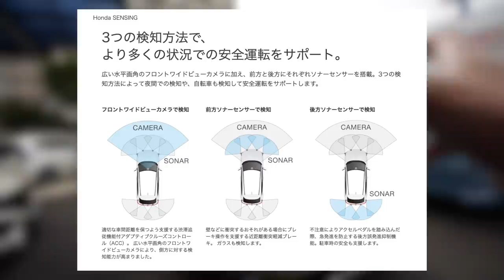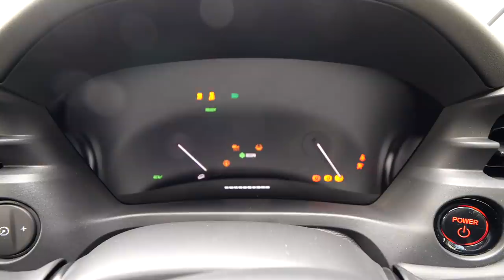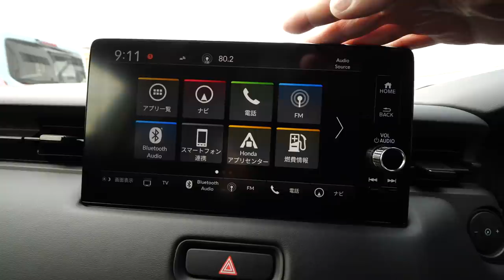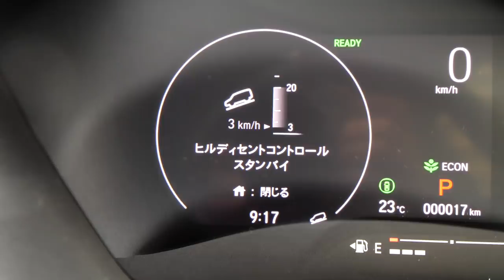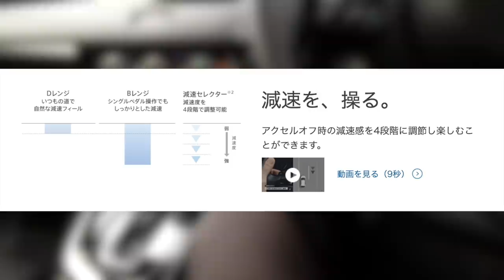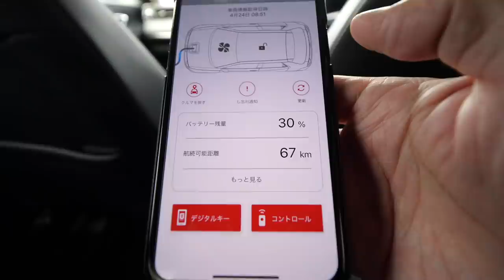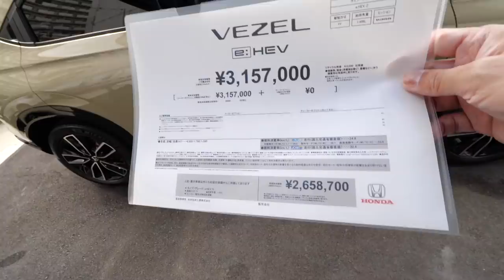新型ヴェゼル めっちゃええで！満足度100%SUVハイブリッドはこれだ！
新型ヴェゼル！ついに販売開始となりました。全グレードと比べてみりると、グレードの価格表記と装備の違いがあります。今回紹介するグレードは「Z」PLaYにはない装備も付いているんだって！！？
じっくり内外装調査してみました。

⭐️撮影させていただいたお店　試乗できます。

青山のウエルカムプラザで撮影もしたよ！

✨フルモデルチェンジ【新型ヴェゼル】いいぞ！今度のVEZELは！後部座席に身長183㌢が車中泊できるか検証してみた！